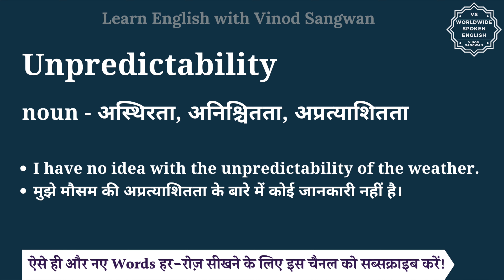Unpredictability meaning in Hindi | Unpredictability ka matlab kya hota hai | English to hindi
इस वीडियो में आप Unpredictability का हिंदी में मतलब समझेंगे और साथ में Unpredictability का pronunciation भी सीखेंगें यानि की आप Unpredictability के अर्थ के साथ साथ ये भी सीखेंगें की Unpredictability को कैसे बोले या Unpredictability को बोलने का सही तरीका क्या है |

तो बस एक मिनट में सीखिए Unpredictability को|
Let’s learn Hindi Meaning of Unpredictability in detail.

Unpredictability का हिंदी में अर्थ होता है
noun - अस्थिरता, अनिश्चितता, अप्रत्याशितता

Unpredictability को इन उदाहरणों से और अच्छे से समझ सकते हैं
I have no idea with the unpredictability of the weather.
मुझे मौसम की अप्रत्याशितता के बारे में कोई जानकारी नहीं है।